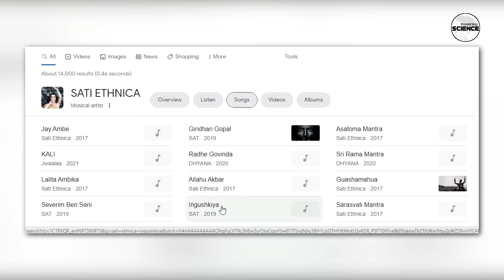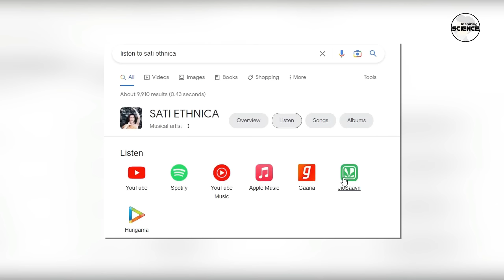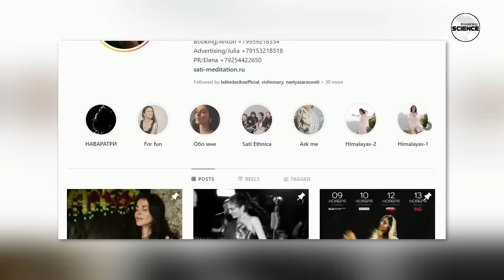Russian Singer ने गाया महिषासुरमर्दिनि रोंगटे खड़े कर देने वाला स्तोत्रं | Sati Ethnica Hindu song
Sati Ethnica Hindu song

Footage Credit:
Sati Ethnica & Sati kazanova